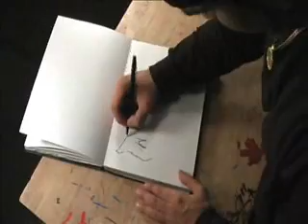graffiti blackbook outline TRAINWRITERS.COM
TRAINWRITERS.COM
mr wiggles rocks a quick freehand outline in his black book.

music track title: "RAW" by Mr Wiggles 1988